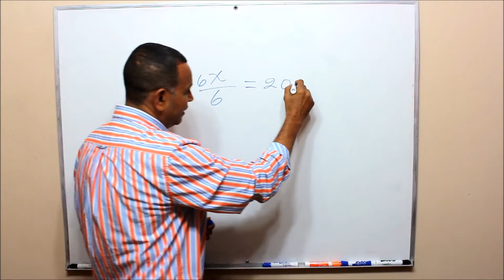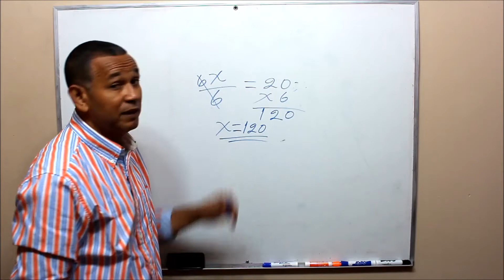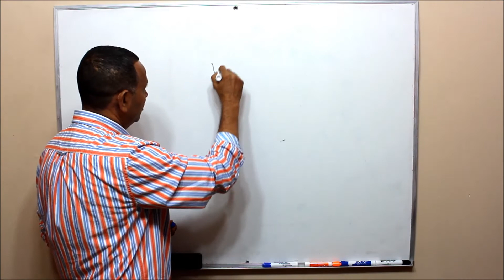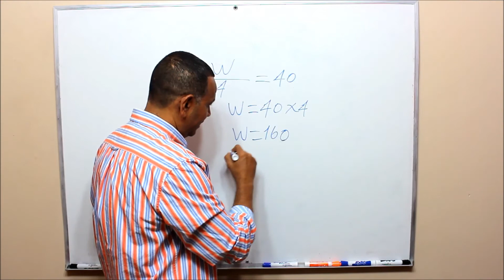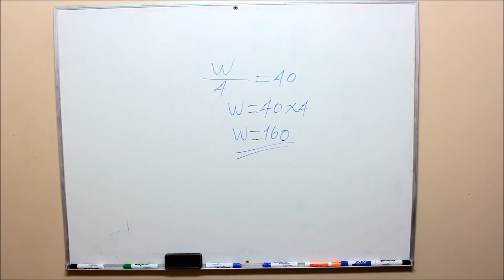¿Cómo resolver una ecuación lineal o de primer grado?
¿Cómo resolver una ecuación de primer grado o lineal? Matemáticas GED (Algebra). En este video te enseñamos cómo hallar el valor de la variable en una ecuación lineal, utilizando conceptos básicos de álgebra y matemáticas. Aprende las operaciones inversas para resolverla. Este contenido es ideal para estudiantes que se están preparando para el examen de GED o que quieren mejorar sus habilidades matemáticas. ¡Domina los fundamentos con explicaciones claras y ejemplos paso a paso! En este caso, aplicamos las operaciones inversas.